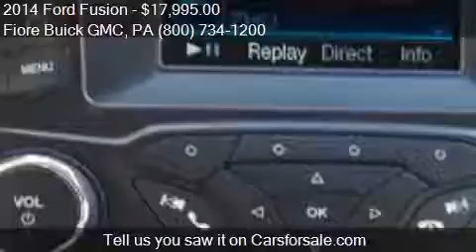2014 Ford Fusion for sale in Altoona, PA 16602 at the Fiore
This 2014 Ford Fusion is for sale in Altoona, PA 16602 at Fiore Buick GMC.
Engine: I4 1.5L I4
Transmission: Automatic 6-Speed
Color: Oxford White
Mileage: 14482
Contact Fiore Buick GMC 808 Logan Blvd Altoona, PA 16602 to test drive this 2014 Ford Fusion  today.